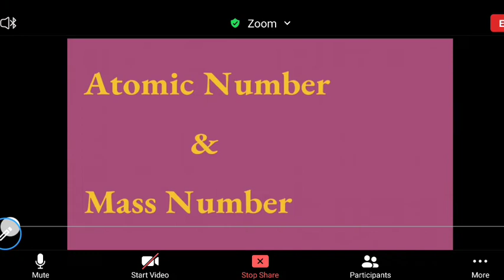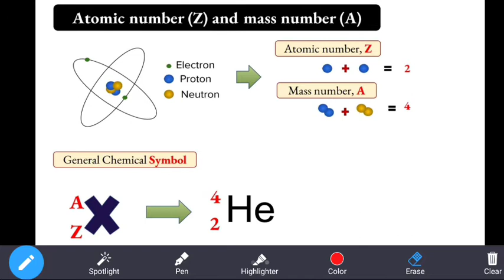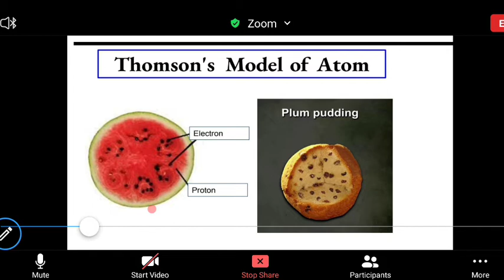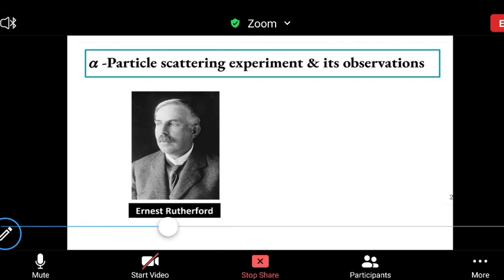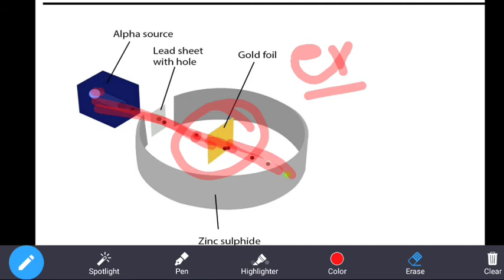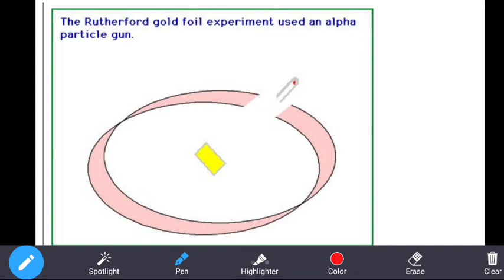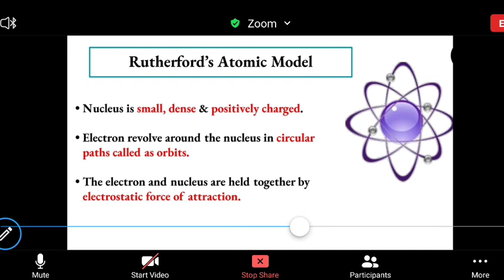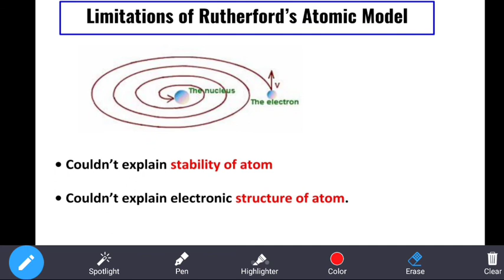Atomic_Structure - 5 | IIT JEE | NEET | class 11 | Chemistry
Atomic no.,
Mass no.,
Thomson Model,
Rutherford Model,